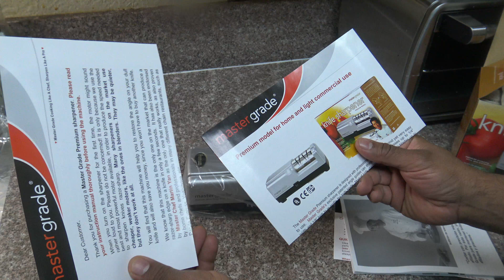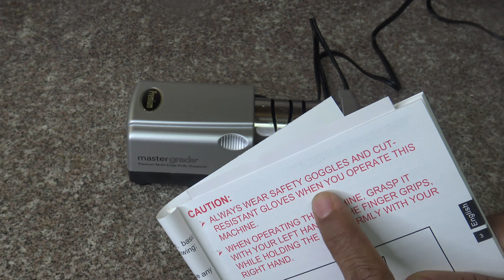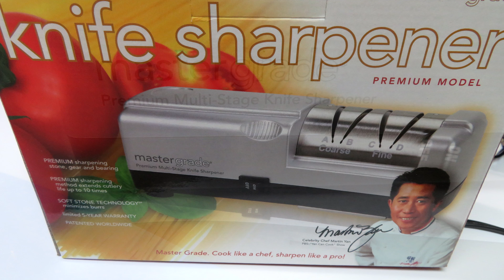Evaluacion de maquina para afilar cuchillos (Review )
Evaluacion o review de maquina para afilar cuchillos en cocinemos juntos
Si quieres comprarla, aqui esta en enlace

Mira, dale, me gusta y comparte todas mis recetas con tus amistades.